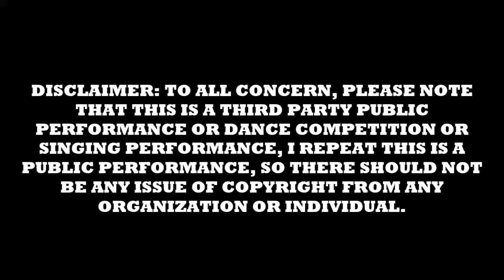Esplanade vids 09 17 Sep 2017